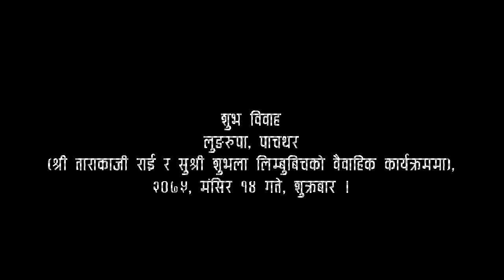Dai ko Sarurali । दाईको ससुरालीमा । लुङरुपा, पाँचथर । सोल्टी टिभी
शुभ विवाह । लुङरुपा, पाँचथर । प्रिय दाजु श्री ताराकाजी राई र घरकी नयाँ भाउजु सुश्री शुभला लिम्बुबिचको वैवाहिक कार्यक्रममा जन्ती गएको थिए । जन्तीको तर्फबाट बेहुली यानी भाउजुको घर, दाईको ससुरालीमा तिनवटा गीतहरु गाए । २०७५, मंसिर १४ गते, शुक्रबार ।

©&® N.G. Entertainment.